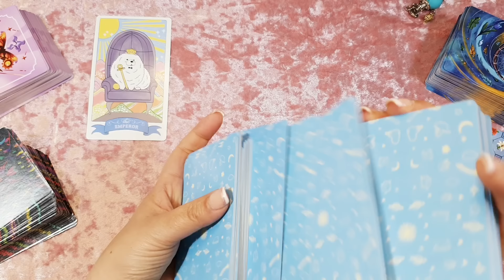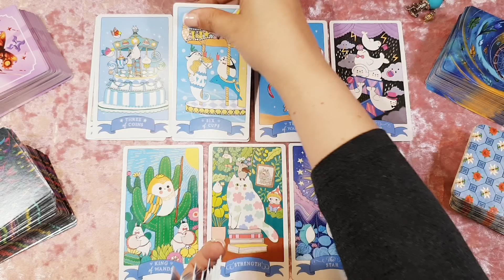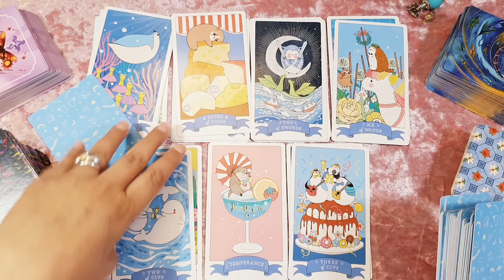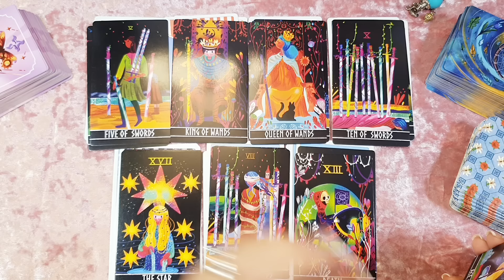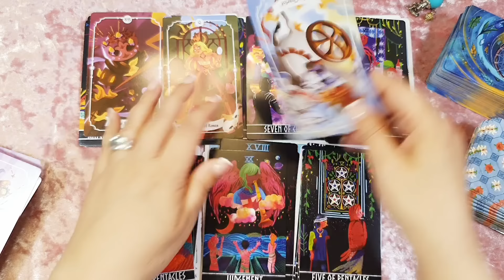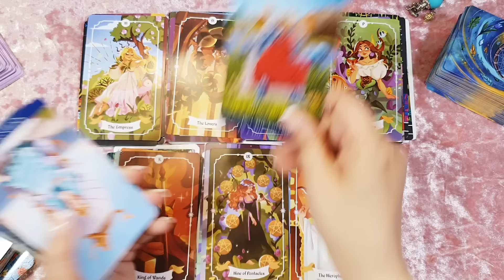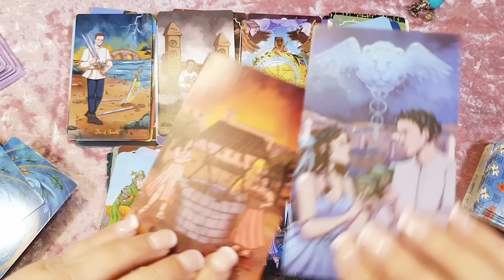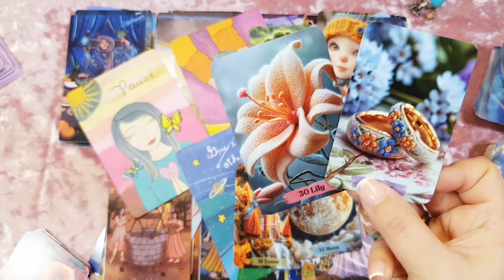LIBRA💐ESTOY ALUCINANDO😱LO MAS BONITO QUE💕Horóscopo LIBRA del 11 al 17 de marzo💐Tarot Guia Angelical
💐 Horóscopo libra del 11 al 17 de marzo 💐 HOROSCOPO SEMANAL Tarot Guia Angelical
🌈VIDEOS DE LA SEMANA🌈
LIBRA 🌈QUE FUERTE😱SE COMPROMETE💍PIDE TU MANO😱💘
TAURO 🌈MILAGRO! NUNCA VI ESTO EN LECTURA
VIRGO 🌈PRECIOSO!💘AMOR! TU MEJOR VERSIÓN🤩
GEMINIS 🌈PRECIOSO!!😍PAREJA IDEAL!🌹AMOR DE VERDAD
ARIES 🌈DE LUJO! ERES UNA DIVA😍VAYA ENERGÍA!🌹
CANCER 🌈VUELVE 😱💘Y TE LO QUIERE COMPLICAR
LEO 🌈TODO LO QUE QUERÍAS DEL AMOR💕LLEGA YA💍😱
PISCIS 🌈HERMOSO!😍EL CIELO OS QUIERE JUNTOS
Tema del vídeo: libra horoscopo semanal del 11 al 17 de marzo y horoscopo libra marzo 2024 amor por mathicita libra tarot atemporal amor